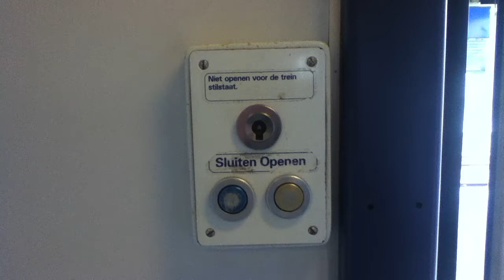Deuren van een DD-AR!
De deuren sluiten en openen van een DD-AR!